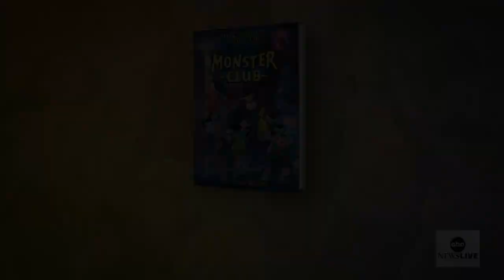Author Darren Aronofsky: ‘This is about holding on to that imagination’ | ABCNL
ABC News’ Linsey Davis spoke to award-winning screenwriter, director and author Darren Aronofsky about drawings coming to life in his new book “Monster Club.”